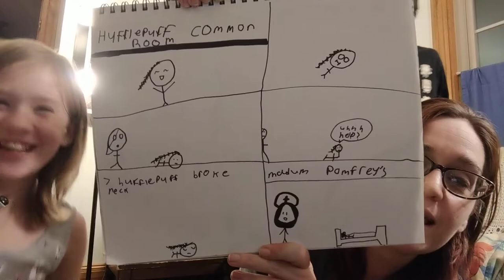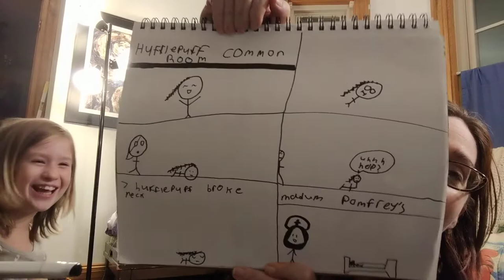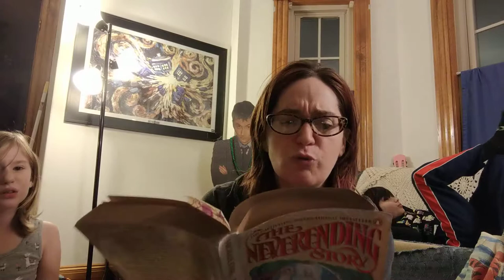The Neverending Story: The Three Magic Gates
As read by me to Elliot and Charlotte